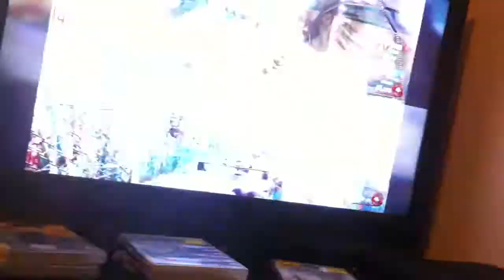COD BO2....mob of the dead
Hey guys sorry for late vid if u want to play with me on any game on ps3 add me PSN:googen8er601.cya